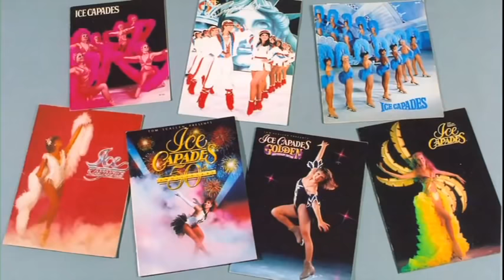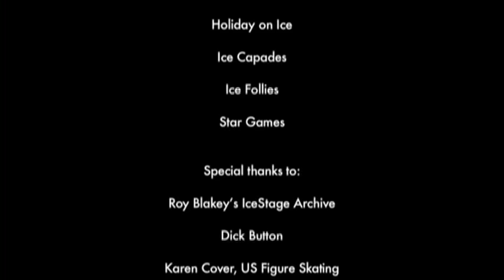ITNY: 2012 Benefit Gala - Richard Dwyer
ITNY: 2012 Benefit Gala - Richard Dwyer - Tribute Video
Video tribute from Ice Theatre of New York's 2012 Benefit Gala honoring Richard Dwyer.